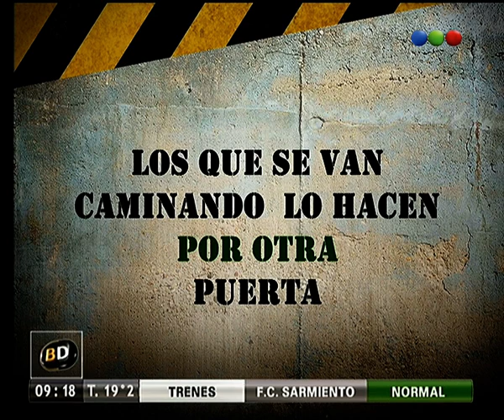Caos de tránsito en colegios: las posibles soluciones - Telefe Noticias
¿Qué pensás de este tema? Mirá toda la nota acá
Conocé la cifras de los colegios que hay en Capital, el caos de tránsito a la hora de finalización de clases para poder salir del establecimiento y los posibles planes para solucionar este problema.